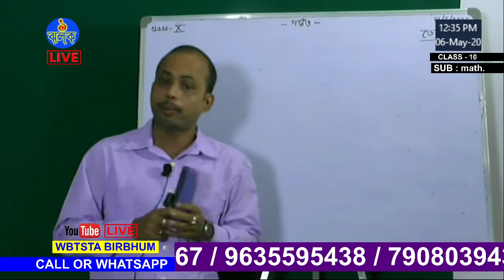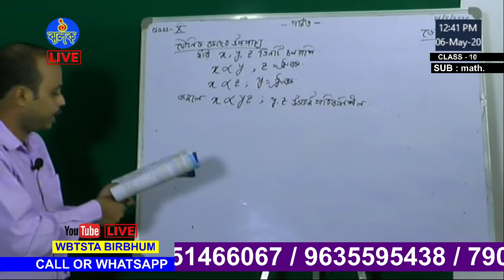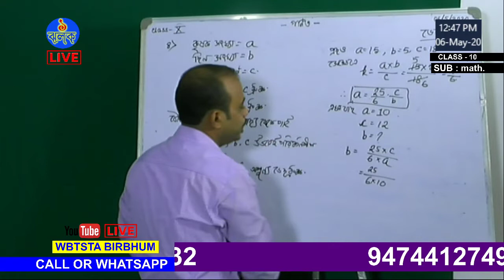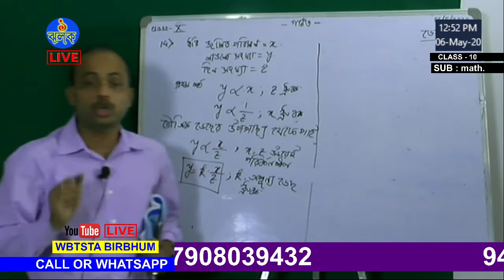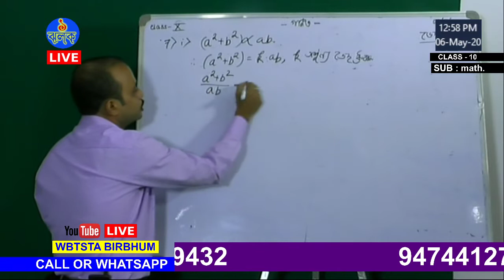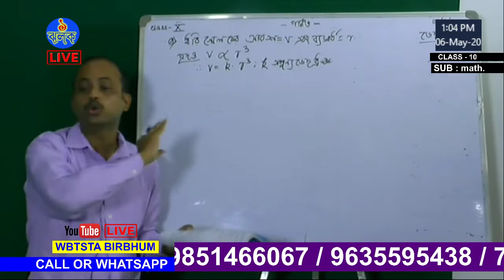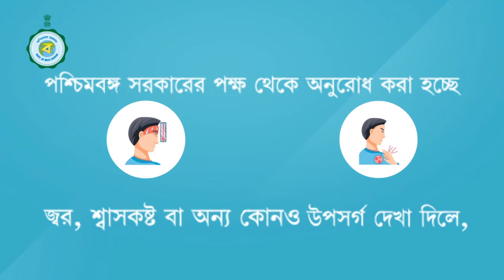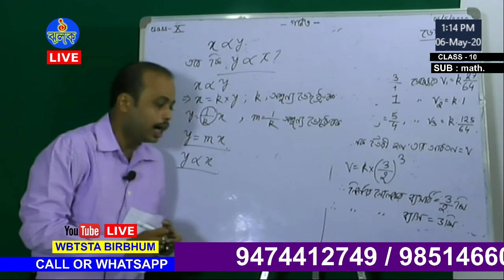CALSS 10 MATH CLASS - 06-MAY-2020